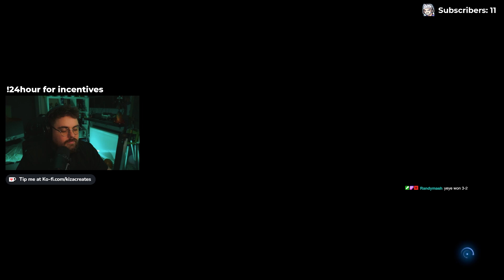MY FAVORITE CHAPTER SO FAR | Final Fantasy 7: Rebirth | Chapter 5 | Playthrough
Chapter 5 of Final Fantasy 7 Rebirth sees the party aboard the Shinra-8 cruise ship as it makes its way to Costa Del Sol. We play a lot of Queen's Blood and even Red XIII gets involved in a very silly way.

Thank you Square Enix for the early access!

Chapter 5 - Blood in the Water

- Chapters -
00:00:00 - Intro and Updates
00:01:26 - Chapter 5 Begins
00:06:10 - Story Gameplay
00:16:52 - Queen's Blood Tournament
00:25:48 - Game 1 (Felix)
00:31:18 - Game 2 (Aerith)
00:36:10 - Game 3 (Madam M)
00:40:03 - Game 4 (Chadley)
00:45:22 - Game 5 (Regina)
00:48:13 - Game 6 (Red XIII)
00:54:22 - Main Story - Fiends Aboard
01:14:37 - Jenova Emergent Boss Fight
01:26:26 - Outro